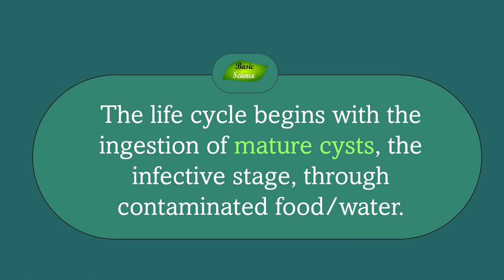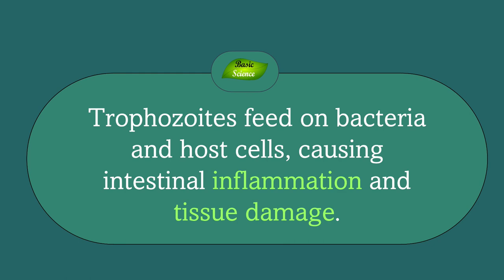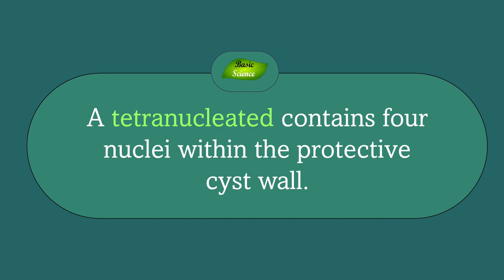Life cycle of Entamoeba histolytica Notes | parasitology | Basic Science Series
Amebiasis transmission,
Entamoeba histolytica cyst formation,
Trophozoite multiplication,
Amebiasis prevention,
Extraintestinal spread of amebiasis,
Amebic liver abscess,
Entamoeba histolytica diagnosis,
Amebiasis epidemiology,
Entamoeba histolytica cyst release,
Intestinal inflammation in amebiasis,
Contaminated waterborne transmission,
Entamoeba histolytica infection cycle,
Amebiasis control measures,
Entamoeba histolytica excystation,
Amebiasis public health concern,
Entamoeba histolytica transmission routes,
Amebiasis diagnosis methods,
Amebiasis carrier state,
Entamoeba histolytica research advancements.
Entamoeba histolytica is a parasitic protozoan responsible for causing amebiasis, a significant public health concern in various parts of the world. The life cycle of Entamoeba histolytica involves a series of stages and modes of transmission. Key points regarding the life cycle of Entamoeba histolytica are as follows:
Cyst Formation and Ingestion:
   - The life cycle begins with the ingestion of mature cysts, the infective stage, through contaminated food, water, or hands.
   - Cysts are resistant to environmental stresses and can survive in the external environment.

Excystation:
   - Once ingested, cysts pass through the stomach and reach the small intestine, where they are exposed to gastric acid and digestive enzymes.
   - The cysts excyst, releasing trophozoites into the intestinal lumen.

Trophozoite Stage
   - Trophozoites are the active, motile forms of Entamoeba histolytica.
   - They multiply by binary fission in the lumen of the large intestine.
   - Trophozoites feed on bacteria and host cells, causing intestinal inflammation and tissue damage.

Cyst Formation
   - Under certain conditions, trophozoites differentiate into precystic forms and subsequently form mature cysts.
   - Cyst formation is a survival strategy to withstand adverse conditions and facilitate transmission.

Cyst Release
   - Cysts are released into the environment through feces of infected individuals.
   - Contaminated food, water, or hands can transfer cysts to new hosts, completing the transmission cycle.

Invasion and Extraintestinal Spread
   - In some cases, trophozoites can invade the intestinal mucosa and enter the bloodstream.
   - This can lead to extraintestinal dissemination to various organs, most commonly the liver, causing amebic liver abscesses.

Reinfection and Chronic Infection
   - Individuals recovering from amebiasis can remain carriers and continue shedding cysts in their feces.
   - Reinfection can occur through ingestion of new cysts or reactivation of latent infections.

Diagnostic Methods
   - Diagnosis involves identifying cysts or trophozoites in stool samples using microscopy or molecular techniques.
   - Serological tests can aid in detecting antibodies against Entamoeba histolytica.

In conclusion, the life cycle of Entamoeba histolytica is characterized by cyst ingestion, excystation, trophozoite multiplication, cyst formation, and the potential for invasion and extraintestinal spread. This intricate life cycle contributes to the persistence and transmission of amebiasis, emphasizing the importance of effective sanitation and hygiene measures to prevent its spread.